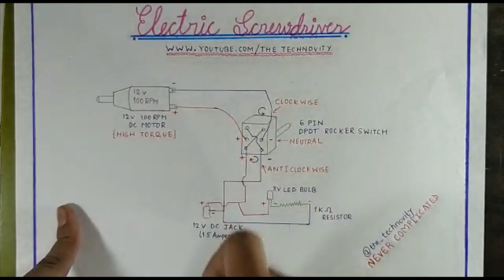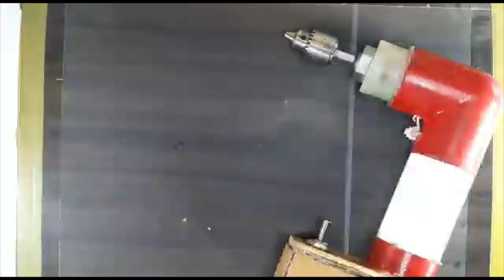How to make electric screwdriver [ TTV electric ] DIY easy build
Hey there! We are back with our new content on TTV electric. And today we’ll show you how to make a electric screwdriver. Now never get frustrated while fixing anything cuz now its easy with our ttv electric screwdriver